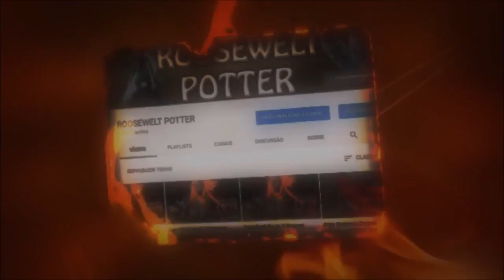Monster Hunter World build de Espadão caçando um Radobaan.